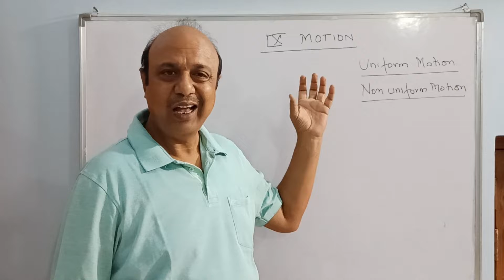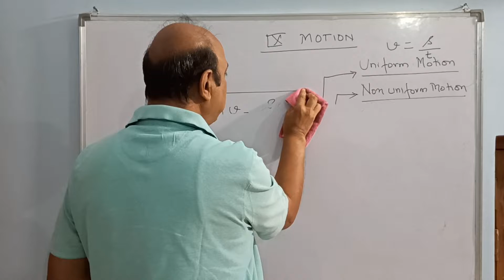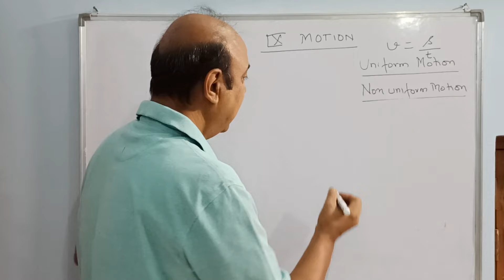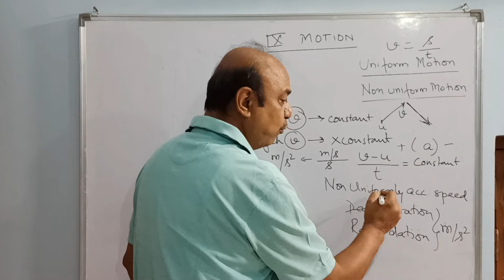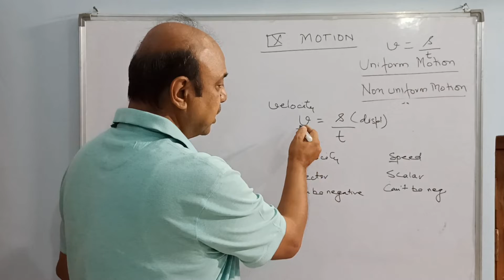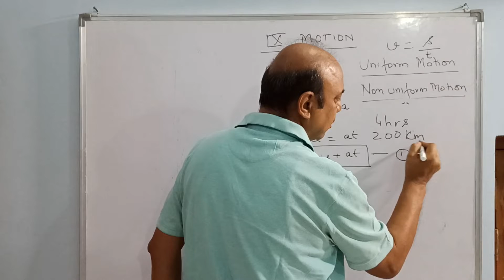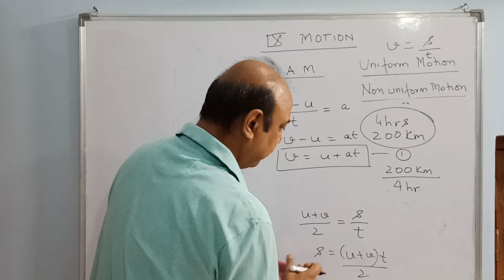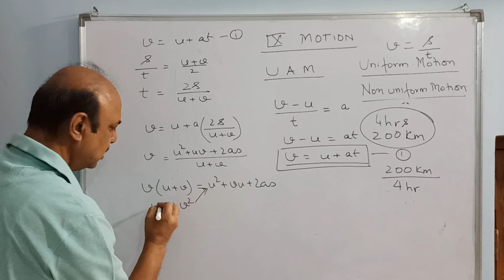MOTION L2 | DERIVATION OF EQUATIONS | Class IX | Physics | APEA | Bhupesh Sir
Motion Lecture 2
In this lecture we will discuss about the Uniform and Non Uniform Motion, Study of Speed and Velocity, Differences between Speed and Velocity, Derivation of the equations of Motion.